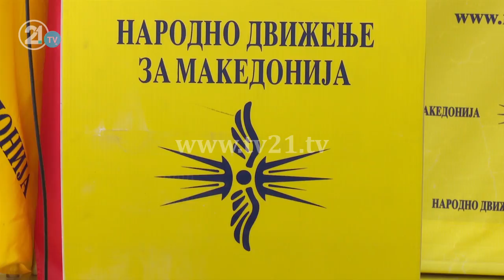KSHZ i konfirmoi listat e kandidatëve